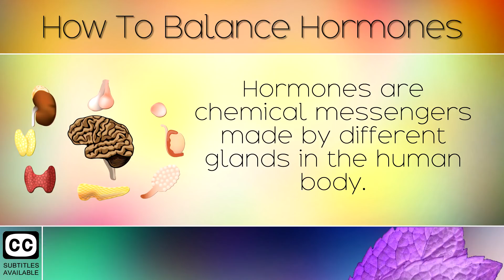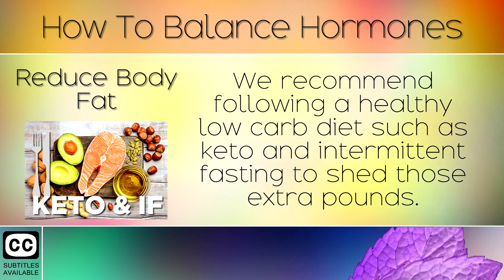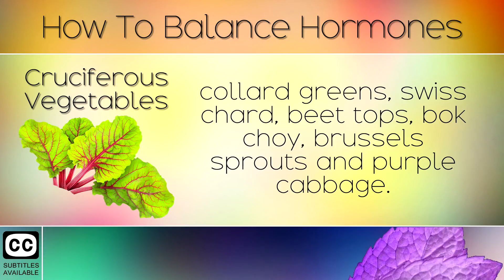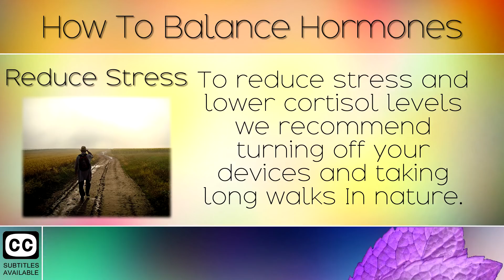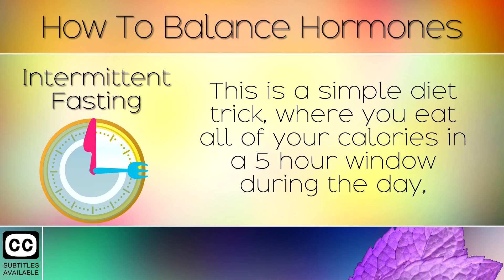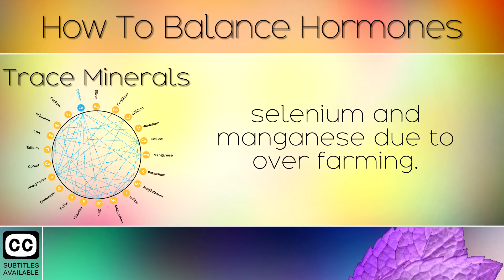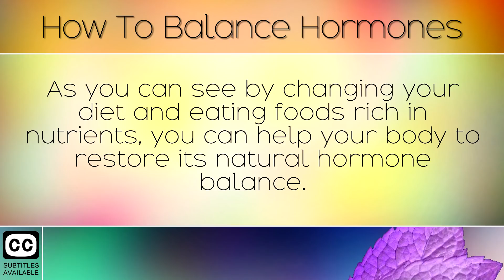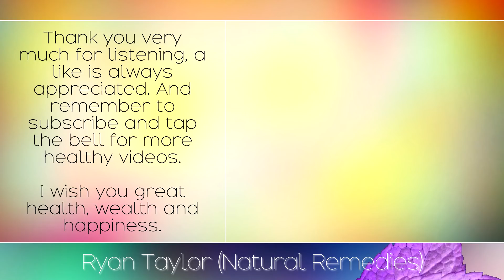How To Balance Hormones Naturally: in Women and Men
How to balance hormones in women and men. [Subtitles]

In today's video we explore 11 ways to naturally balance your hormones, by eating nutrient dense foods and cutting out junk foods. If you are suffering with estrogen dominance, thyroid issues, high cortisol, adrenal fatigue or any type of hormone imbalance, these 11 methods will help you to overcome these problems.

These methods can help to balance hormones in females and males as they restore health to the glands which control hormones, and aid the liver in detoxifying harmful chemicals which may be interfering with your endocrine system.

1. Reduce Refined Foods
2. Reduce Body Fat
3. (Keto & IF)
4. Cruciferous Vegetables
5. DIM (Supplement)
6. Reduce Stress
7. Sleep 7-8 Hours
8. Intermittent Fasting
9. Remove Soy
10. Trace Minerals (Sea vegetables & Shellfish)
11. Healthy Fats (Nuts, Seeds, Avocados, Oily Fish, Kefir)

Recommended DIM Supplement: